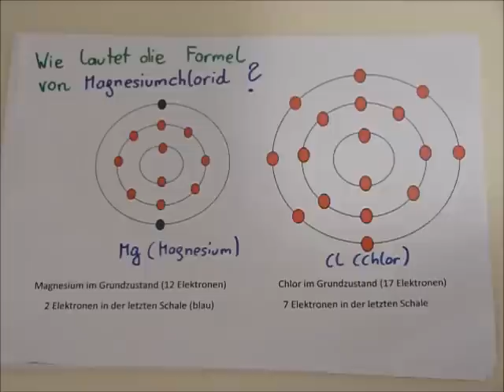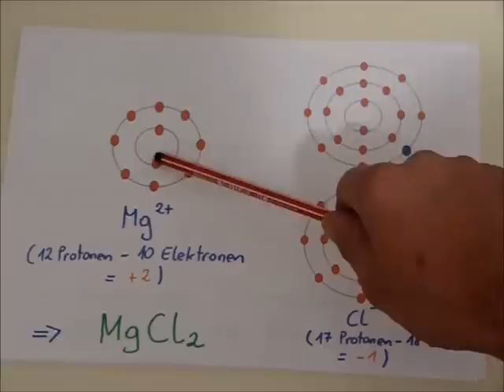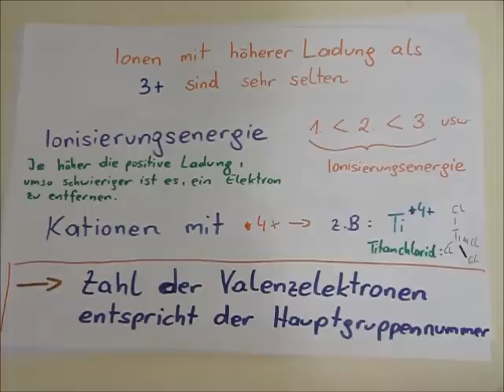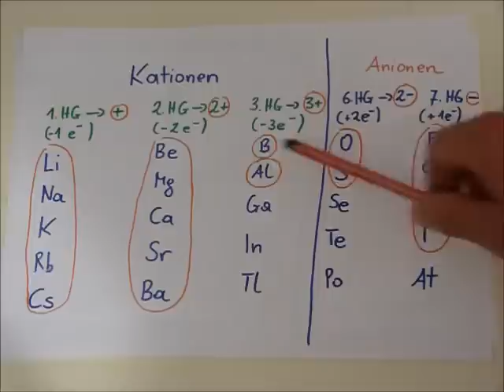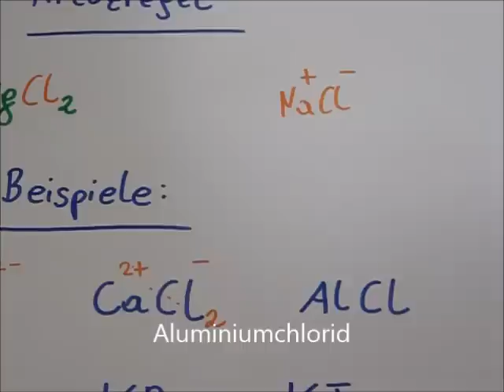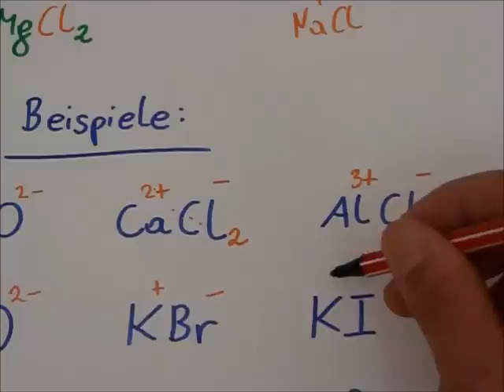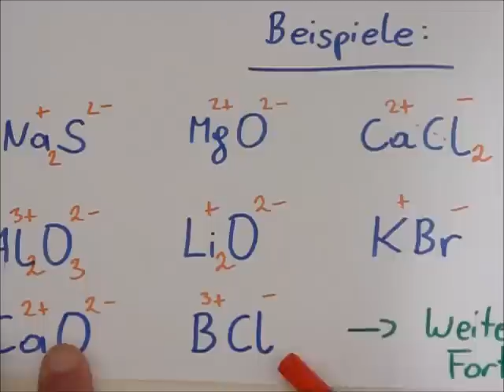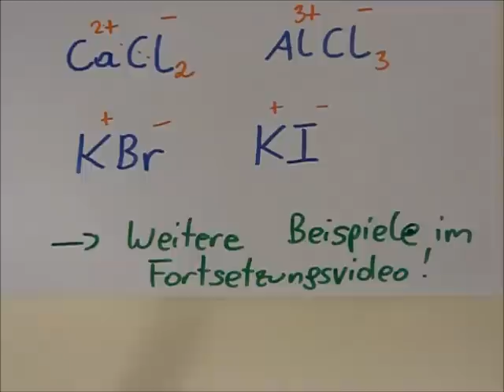Ionenbindung von MgCl2, Schalenmodell und Kreuzregel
In diesem Video erkläre ich die Ionenbindung am Beispiel von Magnesiumchlorid (MgCl2) sowie die Kreuzregel zur Bestimmung der Formeln von Ionenverbindungen.